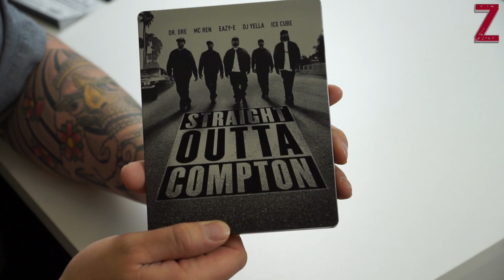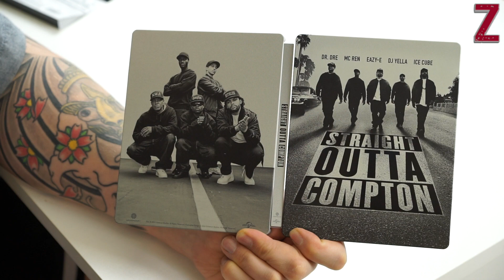Straight Outta Compton Limited Steelbook Unboxing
In diesem Video zeige ich euch, das Steelbook von Straight Outta Compton. Viel Spaß!

*Straight Outta Compton